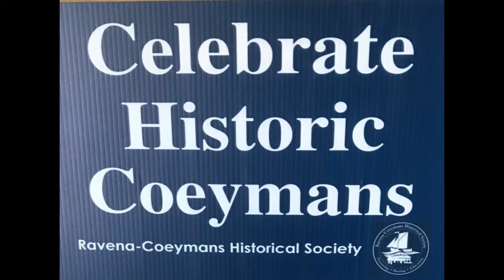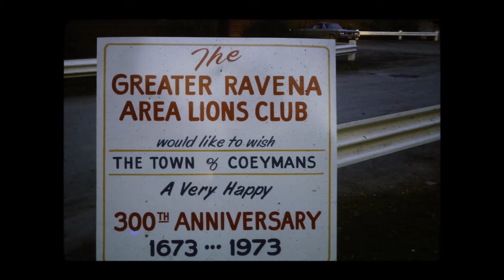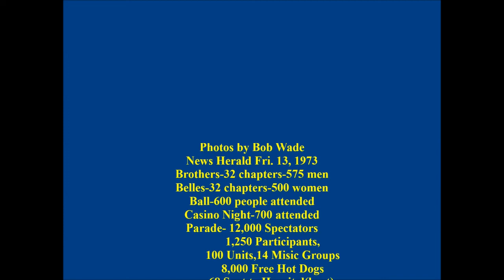Tri Centennial Photos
In 1973 the Town of Coeymans celebrated its 300 anniversary. Many photos were captured of the events. This is a collection put together by Bob Wade.